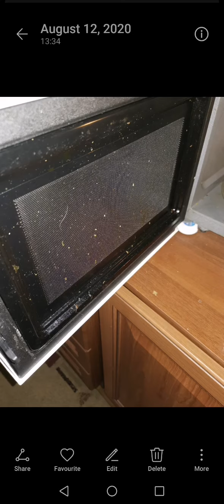Kitfort 930, чищу дверцу микроволновки, фотки очистки от жира фартука плиты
Дверца отчистилась хорошо. Но микроволновка, вообще неплохо отчищается - жир там не очень засохший. А вот фартук плиты только парогенератором я устала чистить. Поэтому вооружилась пластиковой карточкой и быстро счистила уже распаренный жир, а дальше уже "залакировала" ещё разок паром и тряпкой.